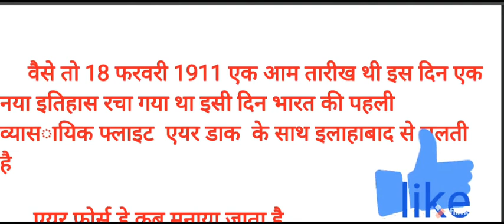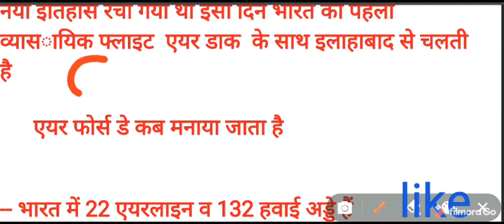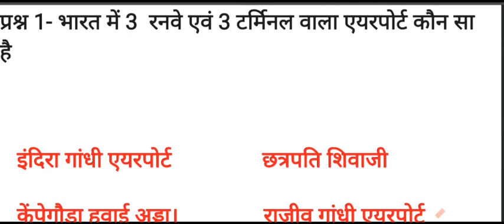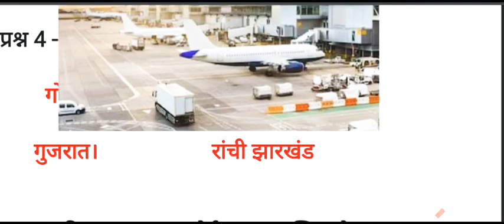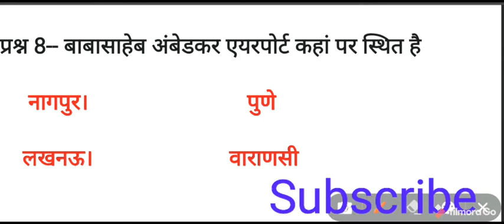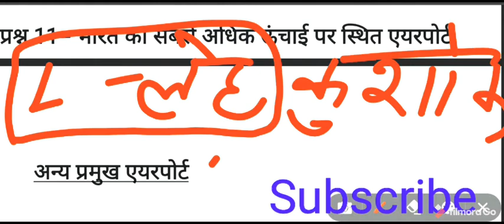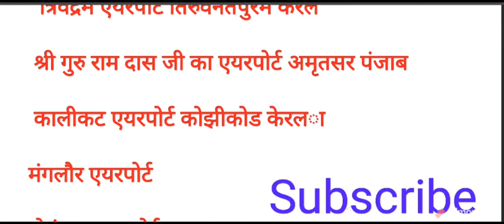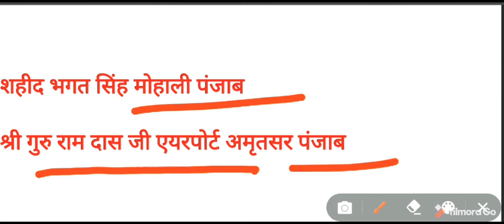भारत के प्रमुख एयरपोर्ट।। इंदिरा गांधी इंटरनेशनल एयरपोर्ट।। एयरपोर्ट नई दिल्ली में स्थित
अंतरराष्ट्रीय एयरपोर्ट।। भारत के प्रमुख इंटरनेशनल एयरपोर्ट।। भारतीय एयरपोर्ट।। जाने किस किस शहर में भारत के एयरपोर्ट स्थित है।। भारत के एयरपोर्ट एक नजर में।। भारत में स्थित एयरपोर्ट।। इंदिरा गांधी इंटरनेशनल एयरपोर्ट नई दिल्ली